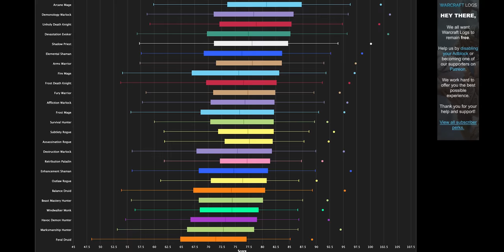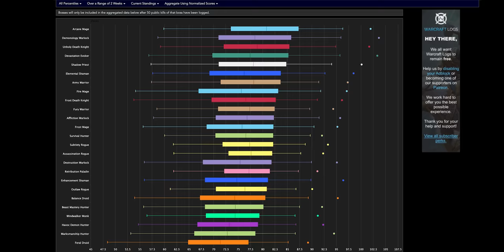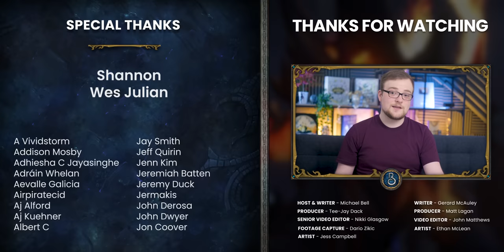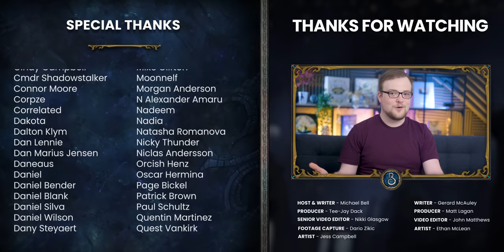WoW Is About To Take A MASSIVE Step Forward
Augmentation Evoker is WoW's newest spec, and it's first full fledged support spec. If you want to see a Tinker or Bard in WoW, then see this as our first step toward that futur